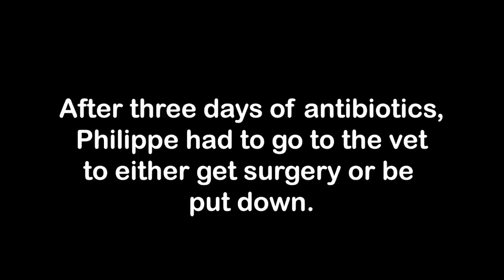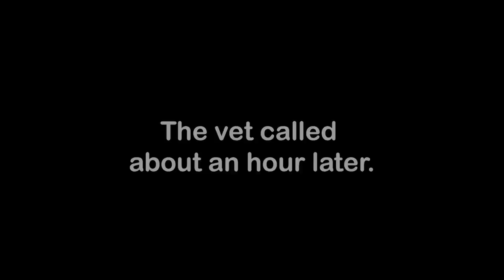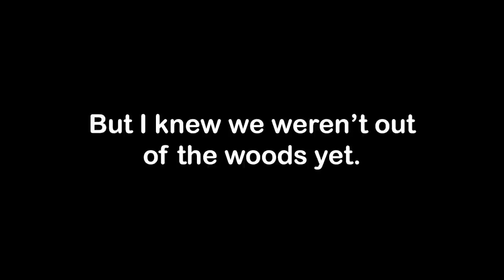This Chicken Needed Emergency Surgery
Henlo! I am The President of Chickenlandia and I want to welcome you to Chickenlandia, a magical place where my pet chickens (and a few ducks) live an awesome life. In this video, I take you on a journey with me and my rooster Philippe, who has fallen severely ill.

Find my podcast Bawk Tawk here or wherever you listen to podcasts

2950 Newmarket Street, Ste 101, PBM 125